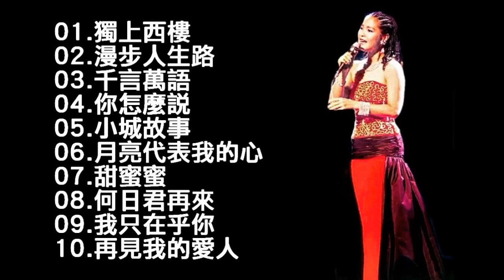《君歌演唱會 精選最常見10首歌曲》鄧麗君